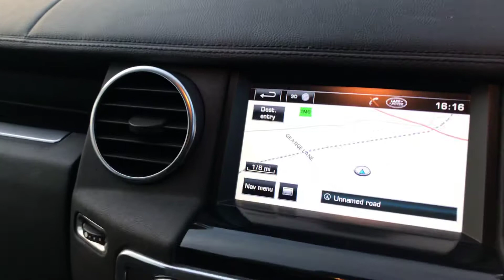Land Rover Discovery 3.0 SD V6 HSE Automatic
2011 Big Spec 104000 miles F/S/H Just Serviced £16995.